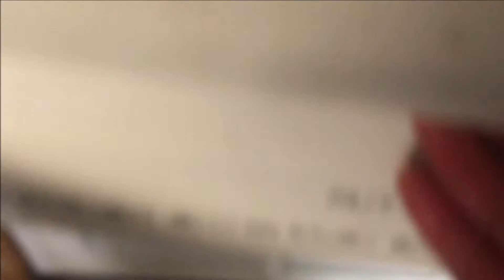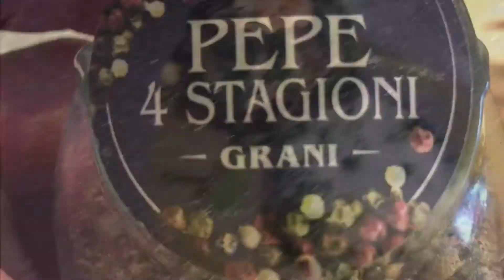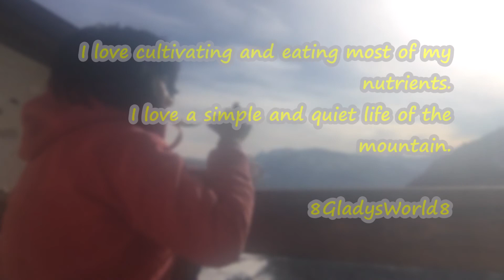2020 Follow your Dreams | Cutting Tall Grasses with Brush Cutter | Cooking Sauteed Vegetables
Hey everyone, this is my 19th video of the month of August 2020, I just have time now doing video editing and uploading the works that I made in my sustainable garden and my daily life. We are in the month of February 2021, today is Saturday 13th of February, so lovely sitting near the window and  watching the panorama of the mountain with a bit of snow, while I am doing video editing.
I am creating and producing videos about my slow living lifestyle, traveling on a budget, sustainable gardening, mountain cooking and DIY.

Gladys